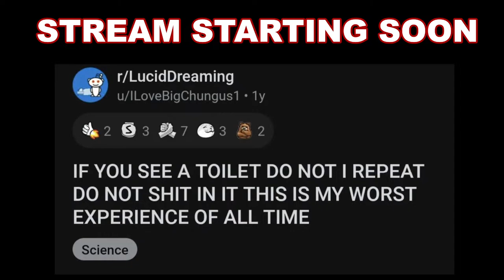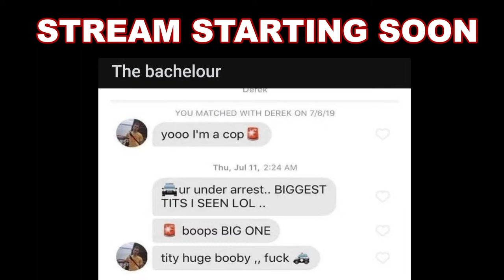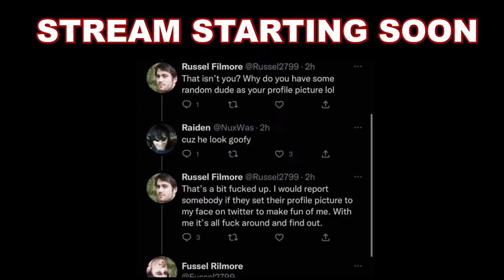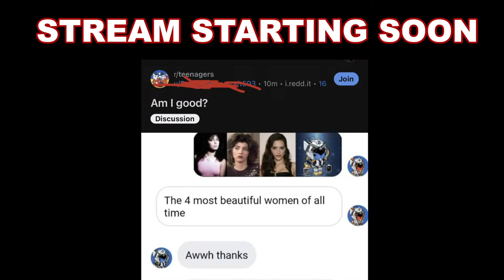Warframe | Let's Talk Dante Unbound (Stream VOD)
I don't often say that something in this game is actually overpowered, but yeah, Dante is actually overpowered.